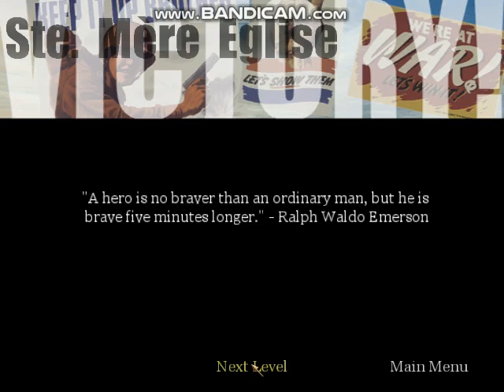Call of Duty - Ste. Mere-Elise-Day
Here is the daytime part of Ste. Mere-Elise.